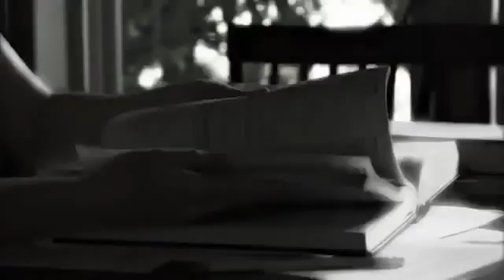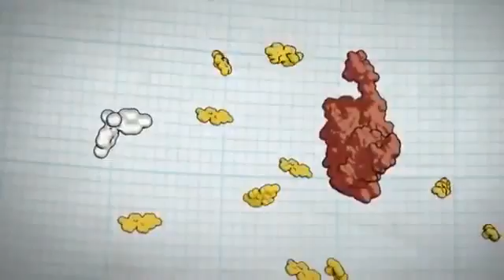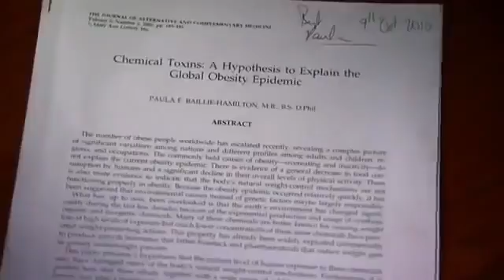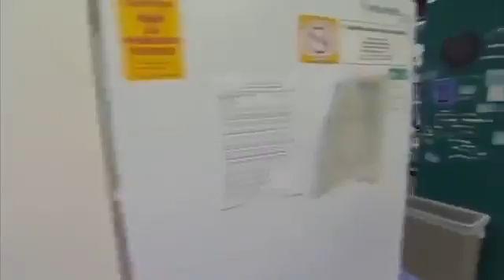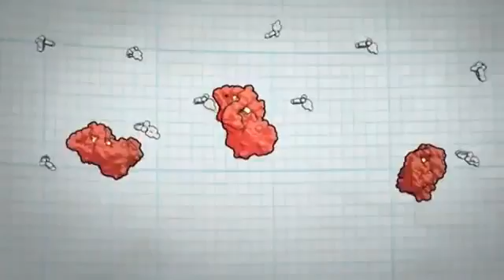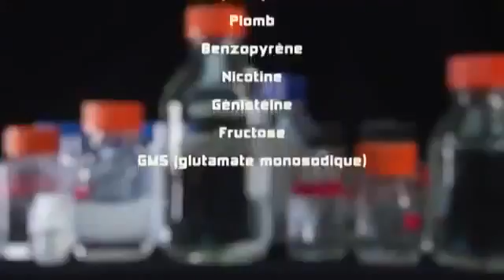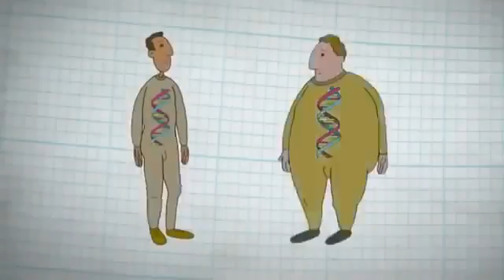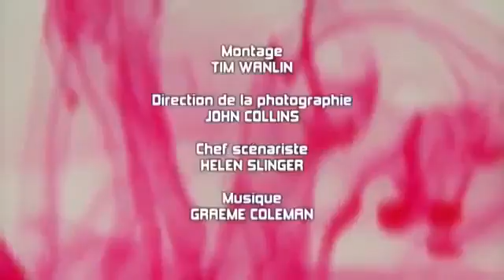Enquête exclusive 2016 : L'obésité programmée!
90 minutes Enquetes Au coeur de L unité d élite la plus secrete ...